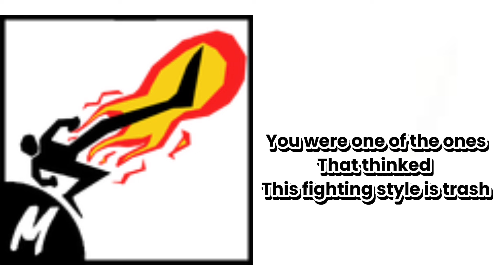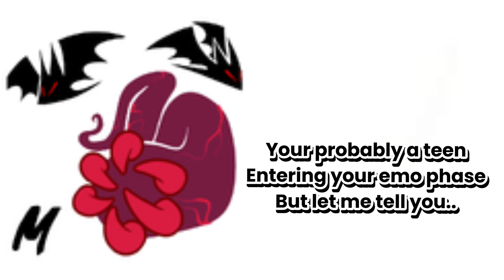What your fighting style says about you!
The jokes in this video is completely harmless and please don’t take the jokes seriously